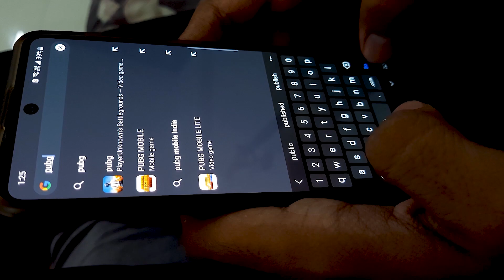PUBG/BGMI Theme Song (PlayerUnknown's Battlegrounds Mobile India) Electric Guitar Cover by Sudarshan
PUBG/BGMI Theme Song (PlayerUnknown's Battlegrounds/Battlegrounds Mobile India) Electric Guitar Cover by Sudarshan

hey doods! i am back with another video, this time, i have tried to cover the theme music of PUBG/BGMI (PlayerUnknown's Battlegrounds or Battlegrounds Mobile India) as it a hot topic in india now, i have covered the PUBG Theme Song (2Scratch Trap Remix) on electric guitar, hope u liked it, the part where the background of the video where i play guitar changes, it took me more than 60 hours to do it because i don't have a very good pc 😅, i had to do it frame by frame, after 1000s of crashes and hours of work, all this to achieve a simple 20 second effect :( this video is intended purely for fun and entertainment purposes only, DON'T LET GAMES TURN INTO ADDICTION, well that's it for today, hope u guys liked it, i will see u in the next video. @PUBG @BattlegroundsMobile_IN @tanmaybhat

Various news audio and information courtesy - Google and YouTube